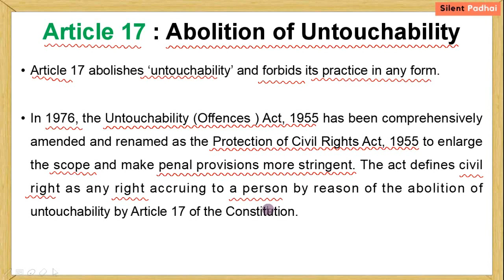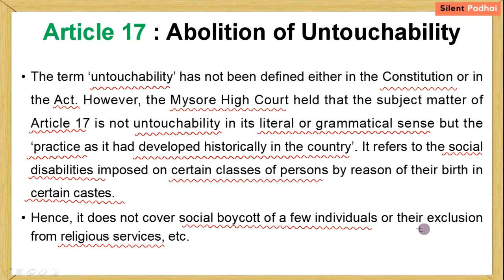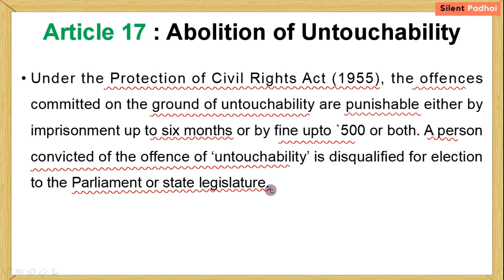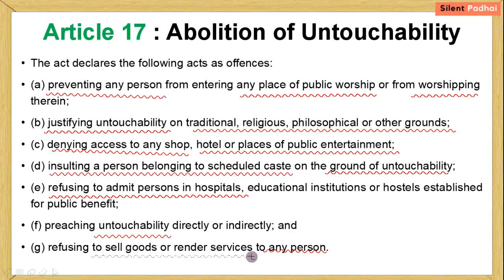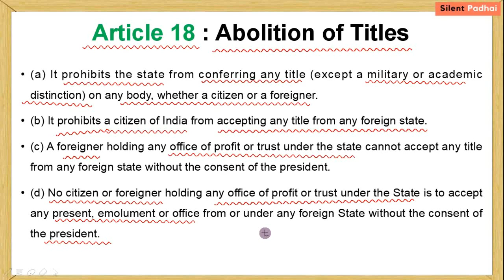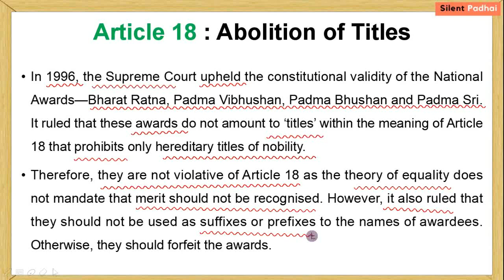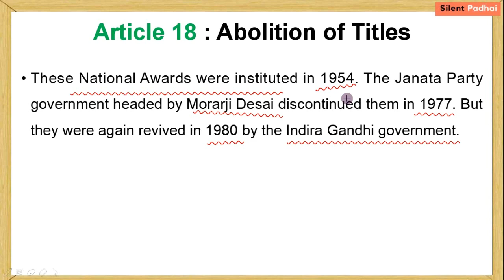Article 17 and 18 of Indian Constitution | Abolition of Untouchability | Fundamental Rights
Fundamental Rights of Indian Constitution in hindi
Article 17 abolishes ‘untouchability’ and forbids its practice in any form.
In this video Article 17 covers :
Untouchability (Offences ) Act, 1955
Protection of Civil Rights Act, 1955

Article 18 : Abolition of Titles -  It prohibits the state from conferring any title (except a military or academic distinction) on any body, whether a citizen or a foreigner.
In 1996, the Supreme Court upheld the constitutional validity of the National Awards—Bharat Ratna, Padma Vibhushan, Padma Bhushan and Padma Sri. 👍 Like the video

⤵Comments your doubts and suggestions...